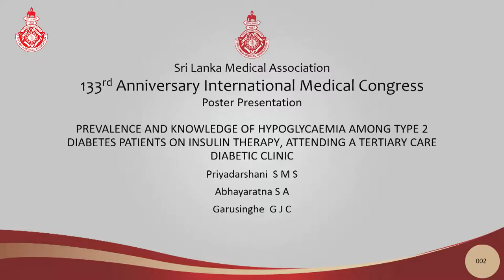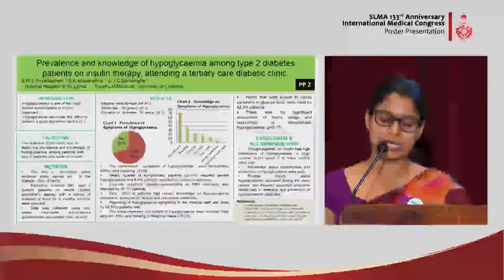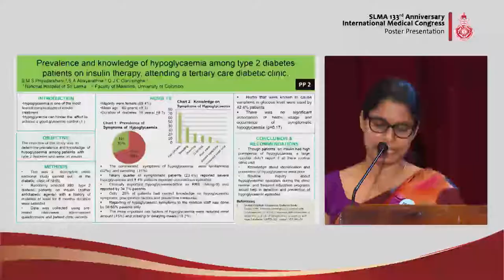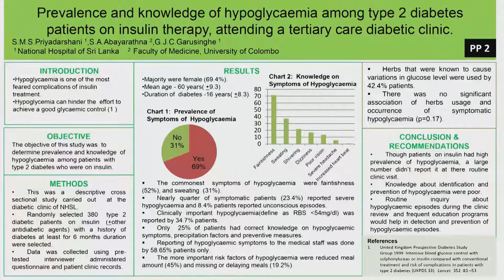PP 02 Prevalence and knowledge of hypoglycaemia among type 2 diabetes patients on insulin therapy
Prevalence and knowledge of hypoglycaemia among type 2 diabetes patients on insulin therapy, attending a tertiary care diabetic clinic
S.M.S.Priyadarshani, S. A. Abhayaratna, G J C.Garusinghe